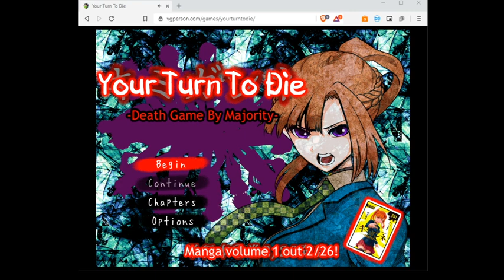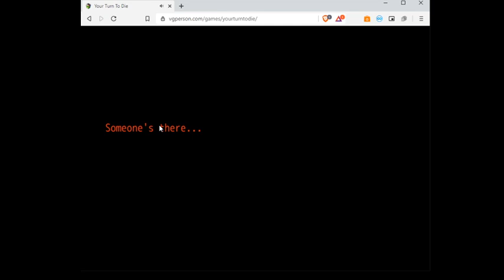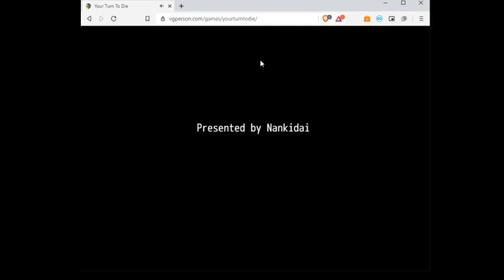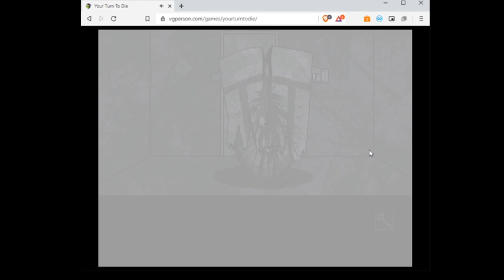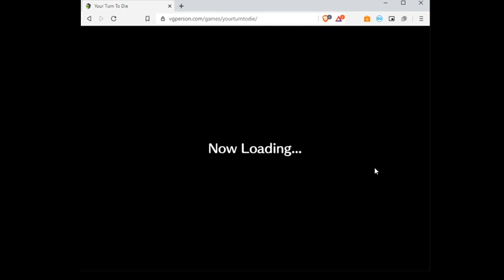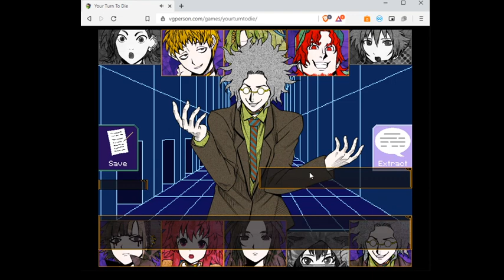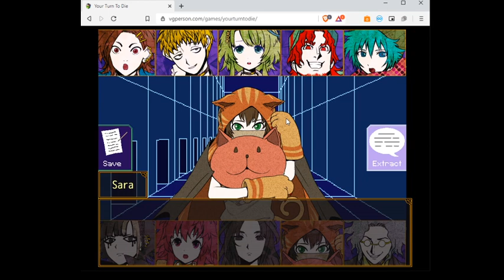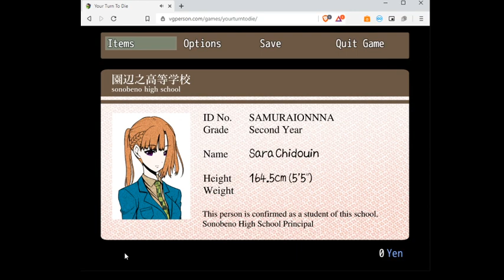Your Turn To Die Episode 1 (Stream Archive)